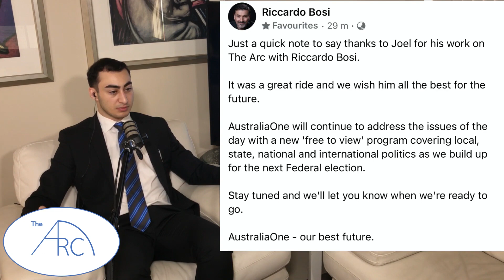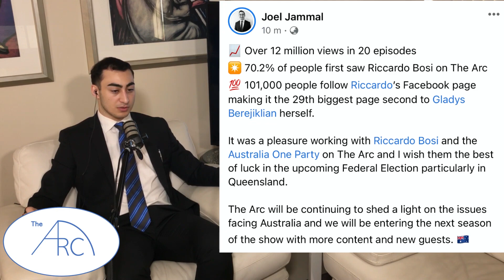🔴 WHERE IS RICCARDO? 🇦🇺 | JOEL JAMMAL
🔻 Clip taken from The ARC E24

Joel Jammal ~ Host